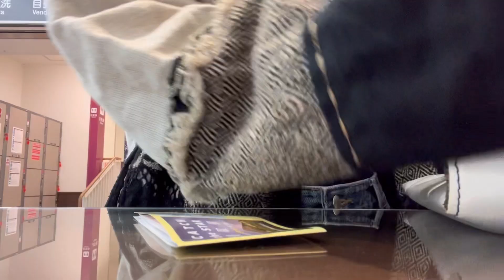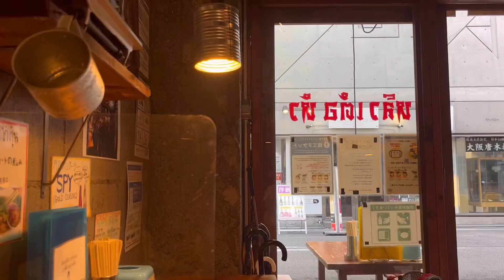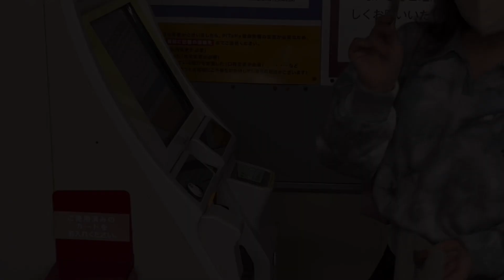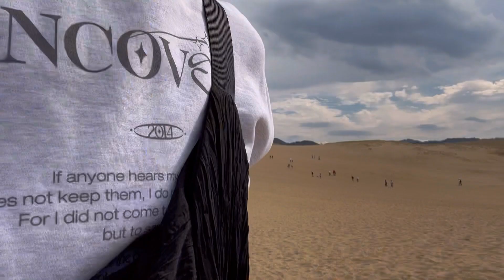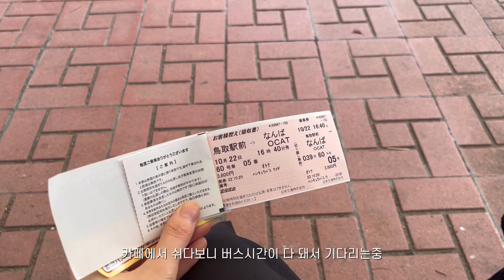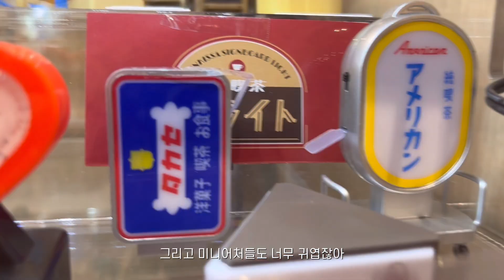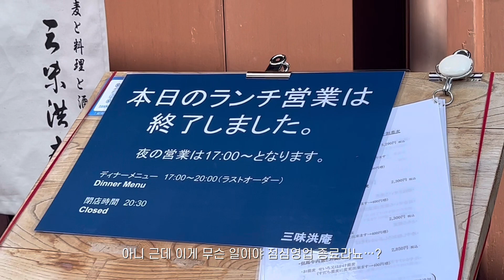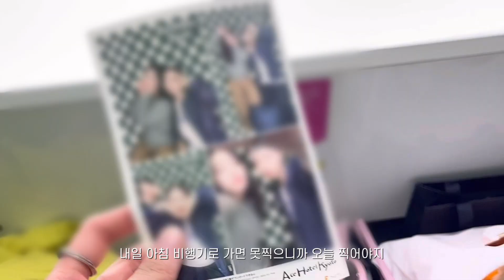일본 일상 VLOG | 친구와 3박 4일 오사카 여행 | 오사카 이자카야 そのだ | 오사카 스키야키 | 당일치기 톳토리사구 | 교토카페 GOOD morning RECORD BAR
안녕하세요 이삼입니다!

오늘 영상은 한국에서 여행 온 친구와 함께 보낸 3박 4일동안의 기록입니다.

친구가 이미 칸사이지역에 몇 번이나 여행을 온 적이 있어서 어디갈까 고민하다 여행이라기보다 제가 평소에 돌아다니는 일상느낌으로 공원에서 피크닉도 하고 카페도 가고 이자카야도 가고 여기저기 돌아다녔어요.
둘째 날에는 오사카에서 고속버스로 편도 세 시간이나 걸리는 톳토리 사구도 당일치기로 보고 왔답니다! 실제로 봤을 때의 그 아름다움이 영상에는 다 안담겨서 조금 아쉽지만,,

혹시나 오사카 여행을 계획하고 계시는 분들이 계시다면 부디 제 영상이 참고가 되면 좋겠습니다!

Place   |
📍ALL DAY COFFEE

📍大衆食堂スタンドそのだ

📍すし酒場さしす2号店

📍すきやきダイニングHiro

📍エムイソスタンド (Ｍ)isostand